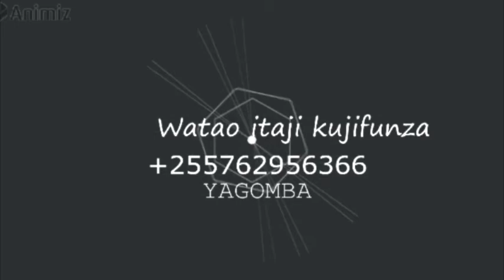JINSI YA KUTOTOA MAYAI YA KUKU,BATA,KANGA KWA NJIA YA BOX/HOW TO HATCHING EGGS USING SIMPLE BOX